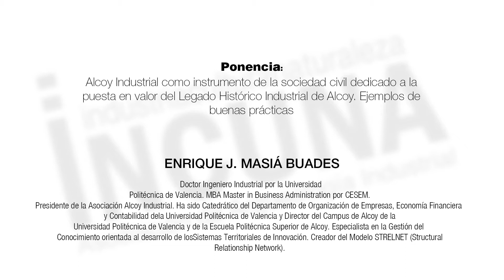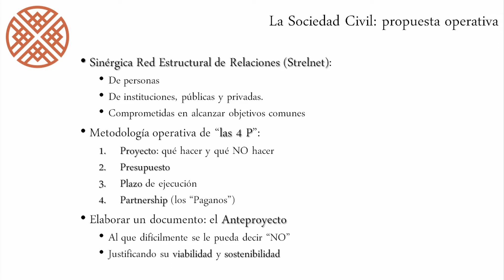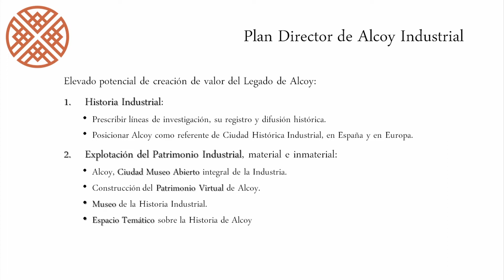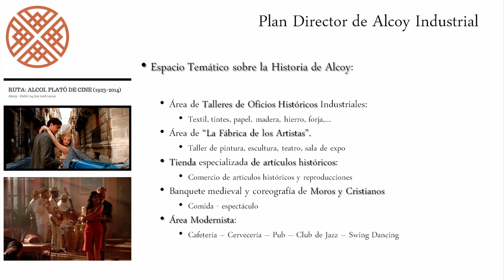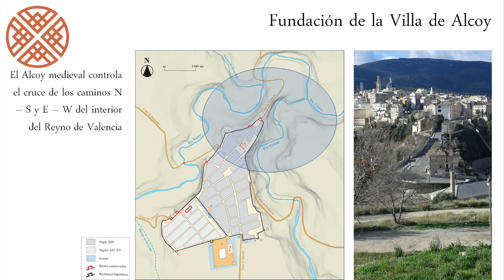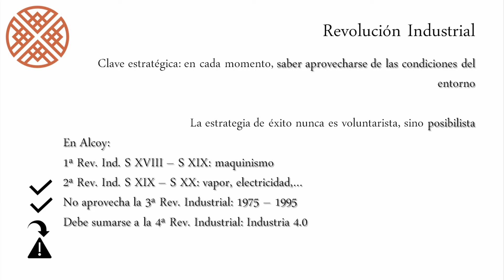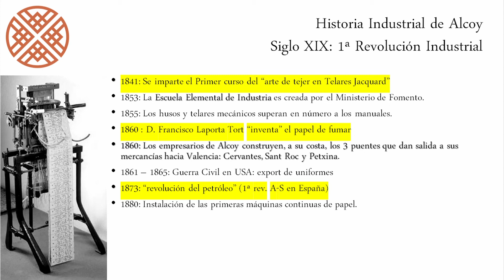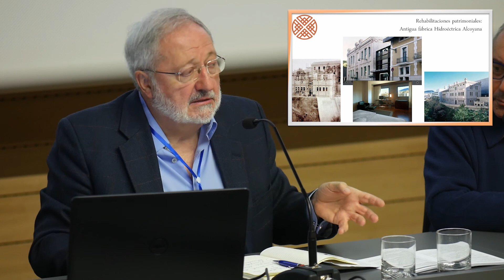Ponencia Enrique Masiá Buadés | XXI Jornadas Internacionales INCUNA 2019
SECCIÓN NUEVOS USOS Y EMPLEOS EN EL PATRIMONIO INDUSTRIAL EN UNA SEGUNDA VIDA.

Enrique Masiá Buadés presenta "ALCOY INDUSTRIAL COMO INSTRUMENTO DE LA SOCIEDAD CIVIL DEDICADO A LA PUESTA EN VALOR DEL LEGADO HISTÓRICO INDUSTRIAL DE ALCOY. EJEMPLOS DE BUENAS PRÁCTICAS".

Alcoy, histórico enclave estratégico en el montañoso interior del Reyno de Valencia, es la primera ciudad valenciana, y una de las primeras de España, en alcanzar el estatus de Ciudad Industrial, cuando, hacia 1750, más de la mitad de su población trabajadora ya obtiene sus rentas de los incipientes procesos fabriles. Este carácter industrial persiste hasta nuestros días en las que sigue siendo una de las poblaciones de España con un % de empleo industrial más alto.

Sus 270 años de historia industrial han originado un importantísimo legado patrimonial, material e inmaterial, que, salvo honrosas y puntuales excepciones, no ha sido bien valorado, sin haber explotado todo su potencial y sin haber obtenido el merecido reconocimiento, nacional e internacional, al espíritu y trabajo de nuestros antepasados, que han forjado el particular carácter emprendedor, esforzado y tenaz del espíritu alcoyano.

Con la meta declarada de trabajar por la puesta en valor del Legado Histórico Industrial de Alcoy y su Entorno, nace, en mayo 2017, la Asociación Alcoy Industrial como instrumento de la Sociedad Civil que actúa como lobby territorial, para influir proactivamente en el futuro de la Ciudad de Alcoy y su área de influencia, a partir de la herencia de nuestros mayores. Promueve y realiza todo tipo de actividades encaminadas a registrar, difundir y potenciar esta herencia. Con el fin de mantener vivos sus valores en el imaginario colectivo de sus habitantes y, especialmente, en el de las nuevas generaciones.

Con especial énfasis en la importancia del valor innovador del espíritu empresarial, de la ética del esfuerzo y del orgullo, individual y colectivo, por el trabajo bien hecho. Como vectores que rigen la satisfacción personal y el capital sociocultural territorial, que permitan alcanzar un adecuado nivel y calidad de vida de los habitantes de estos territorios.

Con este fin, la Asociación Alcoy Industrial fomenta el desarrollo de una red de relaciones de cooperación institucional, entre los diversos agentes públicos y privados de la Sociedad Civil del territorio de su ámbito, de manera que se realicen acciones e inversiones que aprovechen el gran potencial generador de riqueza, material e inmaterial, para sus habitantes, basadas en sus activos históricos patrimoniales.

Como ejemplo a seguir, se expondrá la remodelación de los antiguos edificios industriales de las Fábricas textiles de Ferrándiz y Carbonell que configura el nuevo Campus de Alcoy de la Universidad Politécnica de Valencia, constituyendo un excelente y hermoso campus urbano universitario para miles de alumnos. Proyecto que ha merecido el Premio Hispania Nostra 2018 a la rehabilitación de espacios históricos patrimoniales para nuevos usos sociales y económicos.